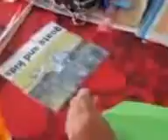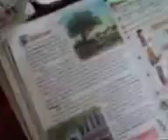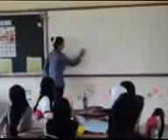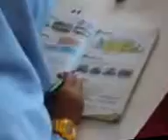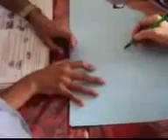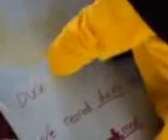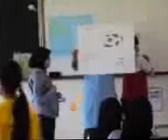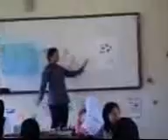macro teaching kumpulan CT10210782.3gp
Kerja kursus TZ20106